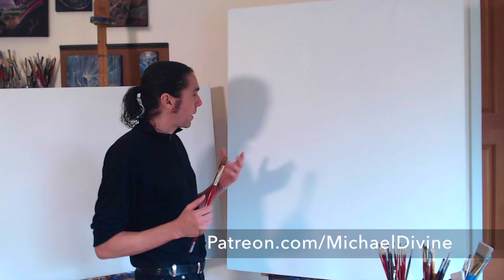The Creative Trajectory - Michael Divine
I made a video sharing what I'm up to and where I'm going (creatively) over the 6 months.